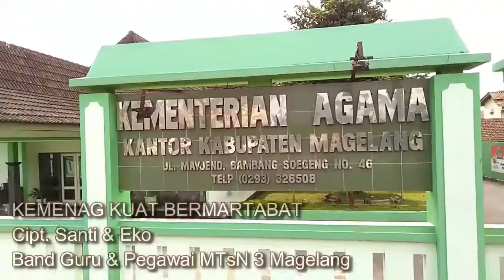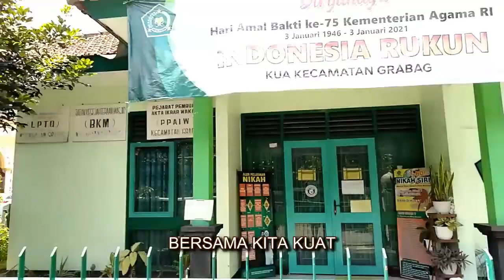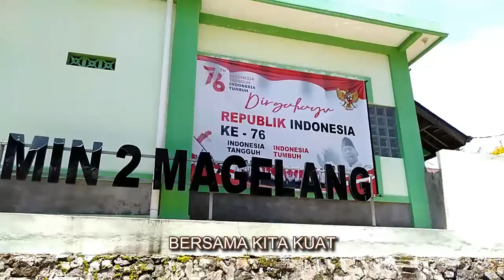KEMENAG KUAT BERMARTABAT - Lagu Persembahan untuk Kemenag RI [Band Guru & Pegawai MTsN 3 Magelang]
Request dari Bapak Zainal Fatah (Kakankemenag Kab. Magelang) dalam rangka HAB Kemenag 2022, diciptakanlah oleh Santi Renaning Tyas syair yang diaransemen menjadi sebuah lagu oleh Eko Mardiyanto.